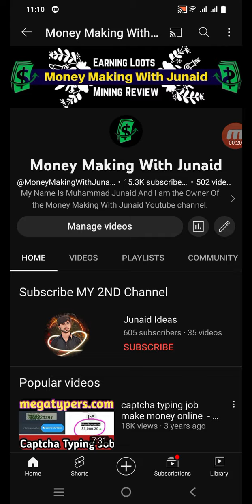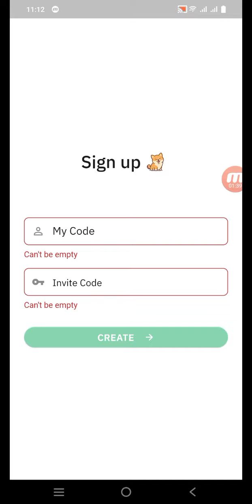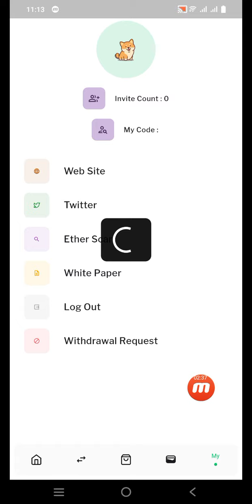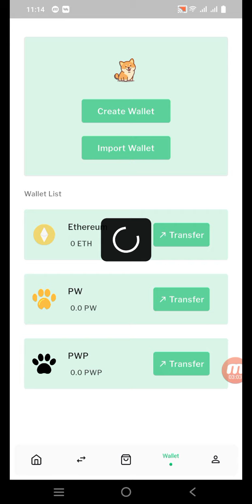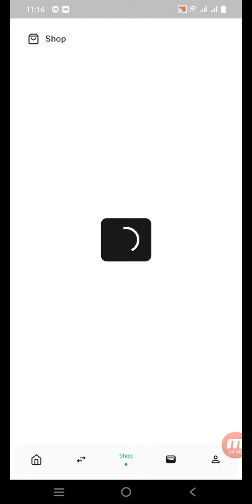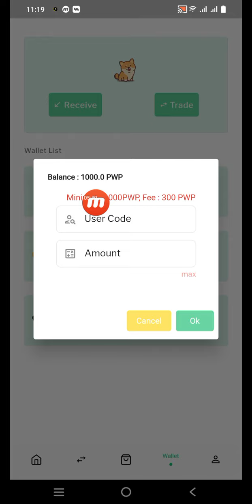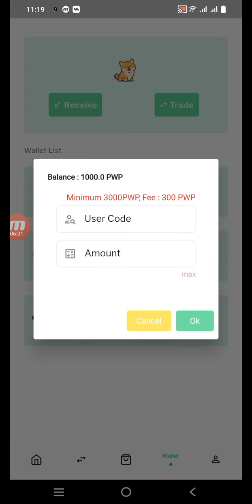New Mining App PetWalk Wallet Airdrop Free mining || Instant $1000 PWP | New crypto Mining app 2023